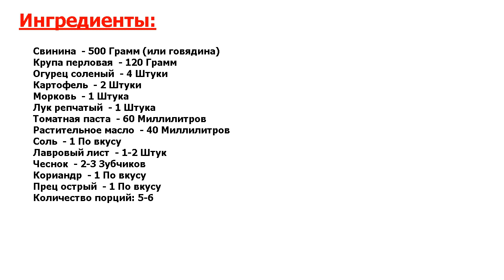★НЕРЕАЛЬНЫЙ СУПЕРВКУС-★ ДОМАШНИЙ ПРОСТОЙ РАССОЛЬНИК ★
★Вкусно! Если вы никогда не готовили рассольник Ленинградский, сегодня у вас есть возможность это исправить, так как я расскажу вам, как приготовить домашний простой рассольник — вкусный, ароматный, сытный!